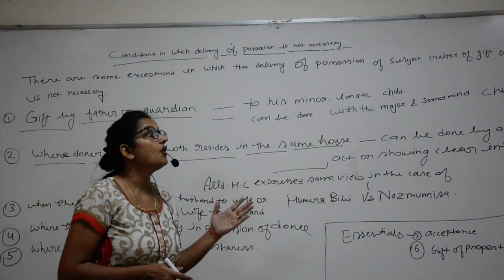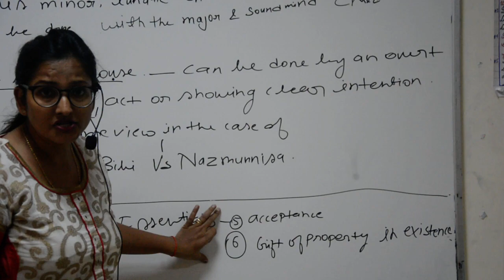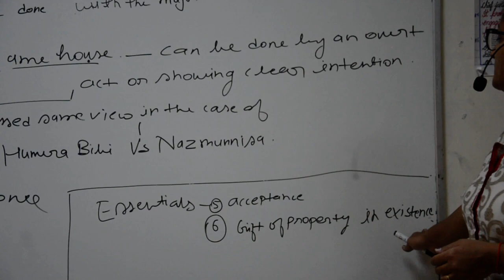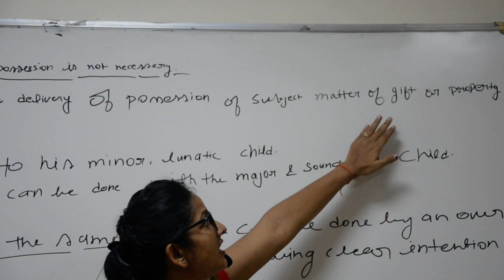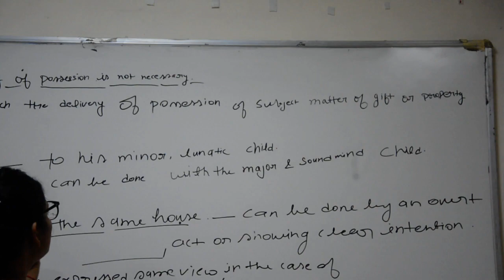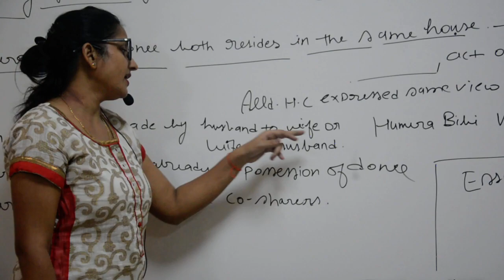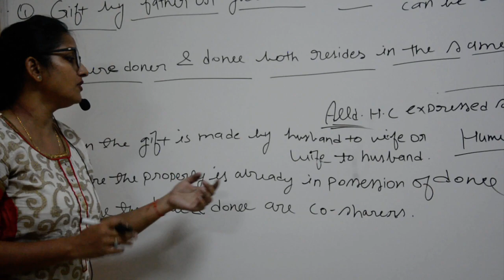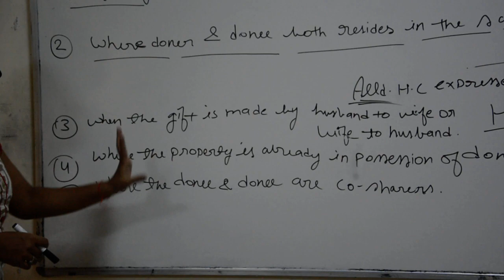City Law College Online Muslim Law Class by Priyanka Pathak Ma'am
This video is relevant for students of City Group of Colleges.